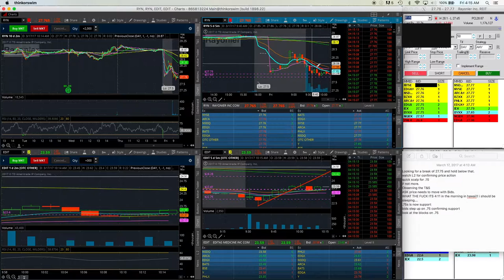How To Identify Bid Support On Level 2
Short clip of the Bid holding support on level 2. This is how i read it and its worked for me lol dont judge.
Song: Down In Flames -Ella Vos